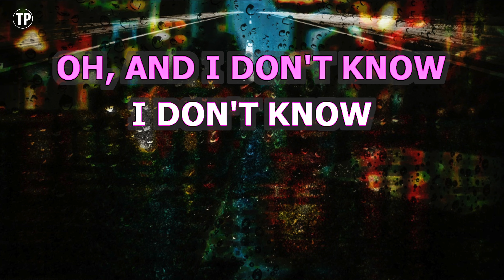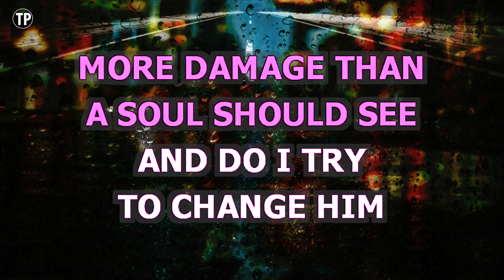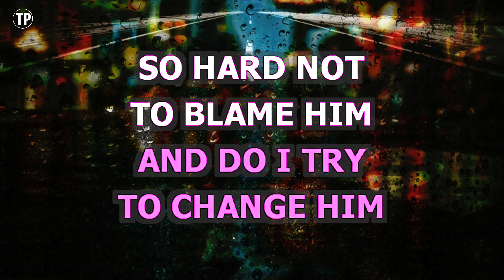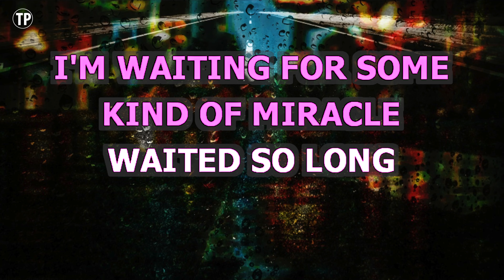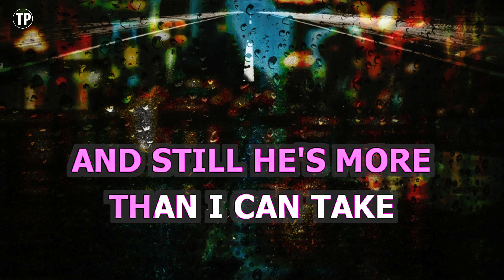Beautiful Disaster (Karaoke Higher Key) - Kelly Clarkson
Enjoy singing along with this Karaoke Version of Beautiful Disaster as made famous by Kelly Clarkson. (Higher Key Version)

Beautiful Disaster is a song originally recorded by Kelly Clarkson. This version of the song has been fully re-recorded and re-arranged by Miguel Galguera

Release Notes:
· Tempo: 107 BPM
· Songwriters: MATTHEW WILDER, REBECCA JOHNSON
· Publishers: KOBALT MUSIC PUB AMERICA, SONY/ATV MELODY